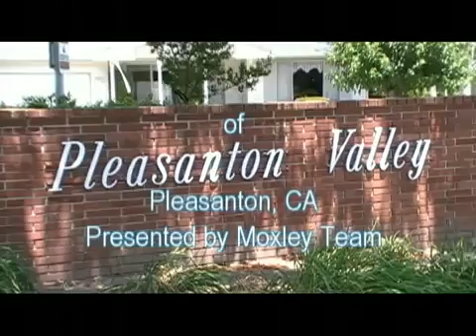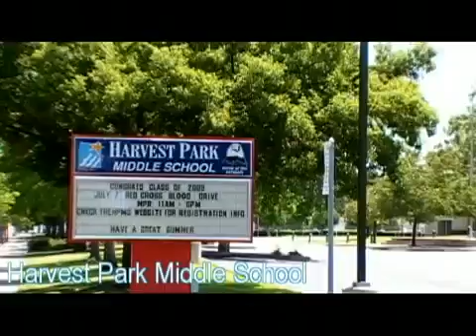Pleasanton Valley Neighborhood Tour in Pleasanton, CA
Whether you are looking for a home to purchase or a home to rent, furnished/unfurnished units, condos, townhouses, or single family home accomodations in the Pleasanton, Dublin, Livermore or the surrounding areas, you will find it on our website.